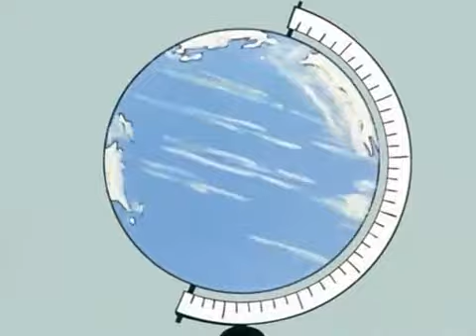BOLEK I LOLEK -W KRAINIE 1001 NOCY (10) sezon 3